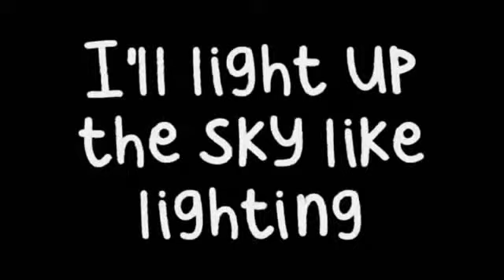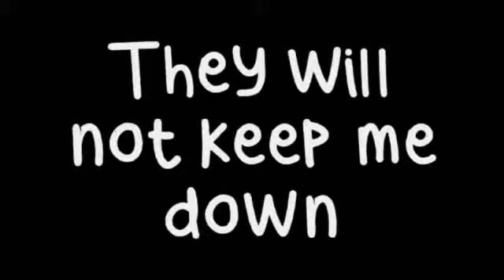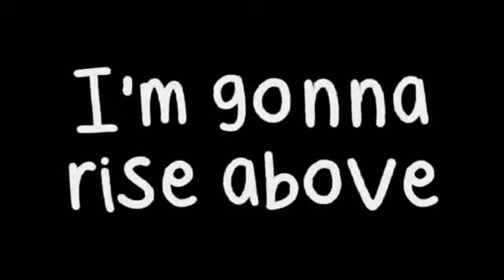Born To Be Somebody - Justin Bieber + Lyrics